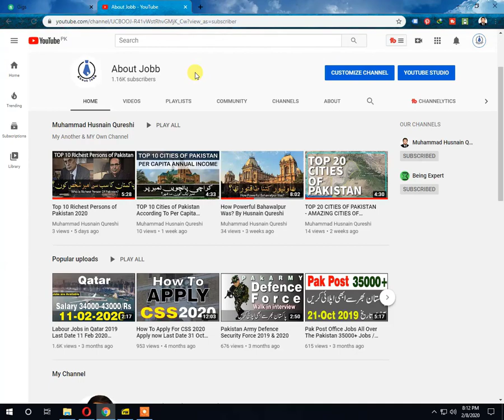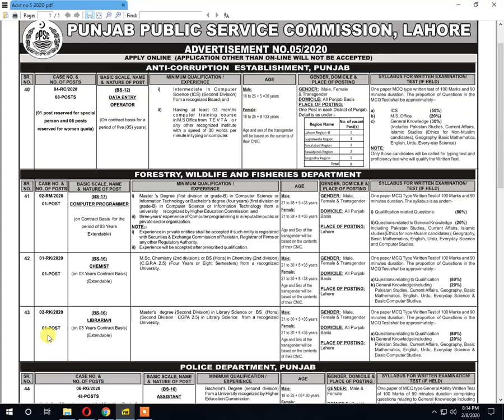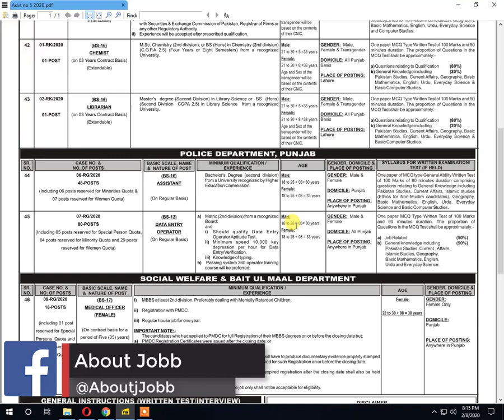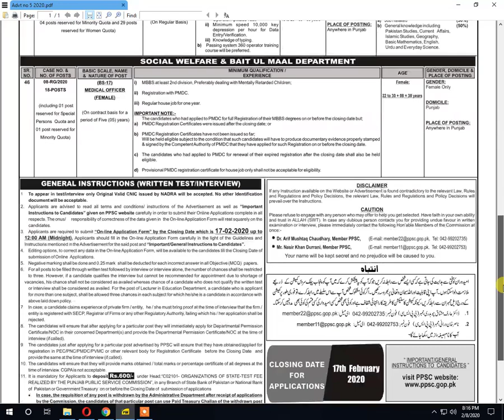Pakistan Govt Jobs 2020 // 4 Different Departments // Punjab Public Services Commission Jobs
AboutJobb Pakistan Govt Jobs 2020 4 Different Departments Punjab Public Services Commission Jobs
- - - - - - - - - - - - - - - - - - - - - - - - - - Link Below- - - - - - - - - - - - - - - - - - - - - -
Most Recent Upload

In This Video We Tell You """  Pakistan Govt Jobs 2020 4 Different Departments Punjab Public Services Commission Jobs   """ So Watch Our Video Full.
Thanks,
About Jobb